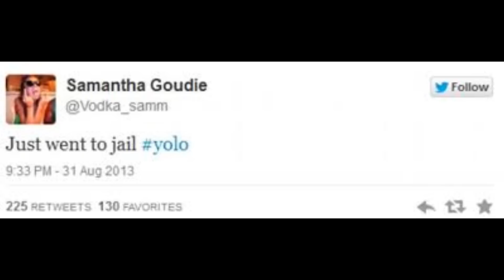Las 10 mejores fotos YOLO en internet